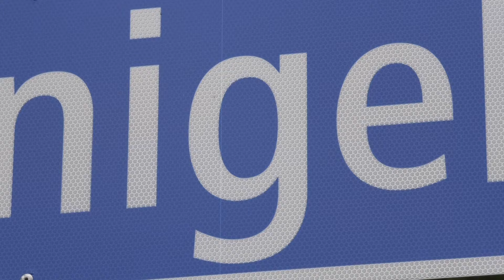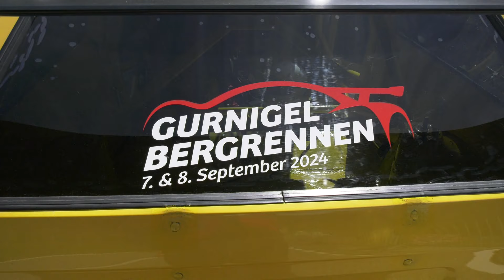BERGRENNEN GURNIGEL 2024 | VANJA BAHLER | VW POLO 86C E1 | VIDEOCLIP BY BELLUNOVIDEO